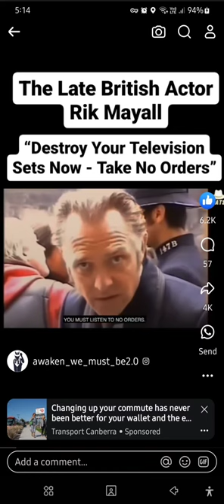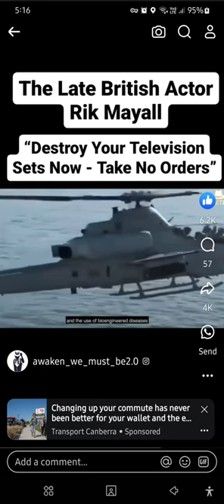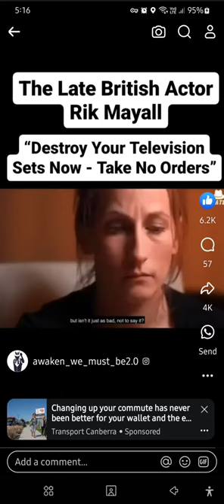TV and depopulation